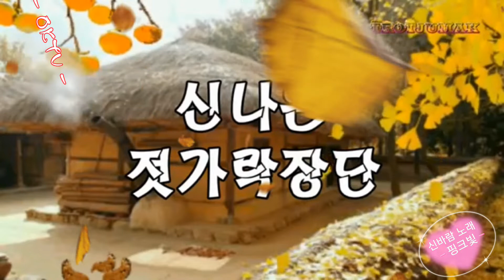적기락 장단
유튜브 외 제가 운영 하려고 하는 사이트 및 유용한정보들을 밑에 링크하였으니 많이 애용해 주시면 감사 하겠습니다. (더보기를 눌러주세요)